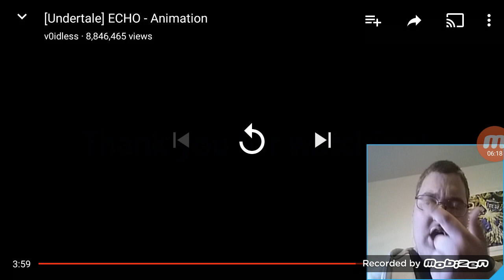FANTASTIC!!! | [Undertale] Echo Animation Reaction!!!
Hello Everybody my name is Whalenjp and today I am gonna be reacting to Undertale ECHO by Crusher P!!! This animation is made by Voidless!!! It is SO COOL!!! Anyways, I hope you enjoy this video, let's try to reach 10 Likes and maybe even 10 Subscribers. Be sure to suggest a video for me to react to or a game for me to play in the comments down below. It's really appreciated. BYE!!!